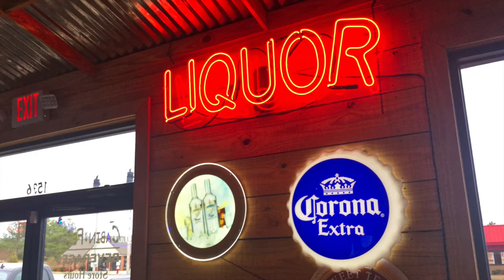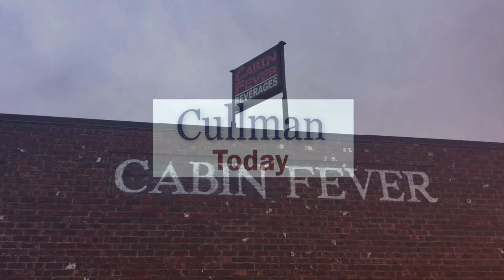INTERVIEW: COREY HARBISON - ABC Stores Are A State Run Monopoly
Alabama House District 12 Representative Corey Harbison (R) of Good Hope announced Saturday that he wants the State of Alabama as a government entity to stop engaging in commercial competition against privately-owned retailers and wholesale distributors.

In this interview, Harbison explains how the Alabama Beverage Control Board operates by exerting quasi-monopolistic control over hard liquor sales at the expense of citizen and taxpayer owned retail businesses.